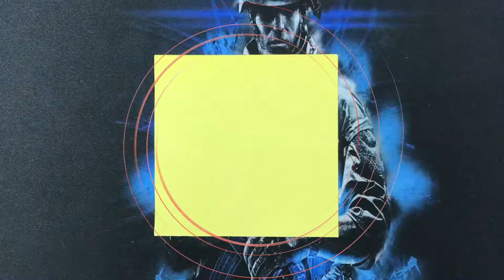How to make a paper alien